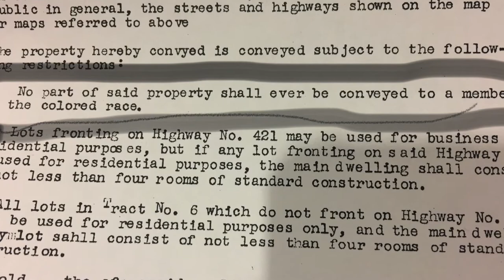Teaching - Desert Practices - Part 1 (Introduction) | Jason English | theHeart Boone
Have you been feeling a sense of loneliness and disconnection?
In this teaching, Jason invites us into individual and communal practices and disciplines that are helpful in desert places.

Also, a celebratory update about a different church family in town that has been attempting to purchase property here in Boone.